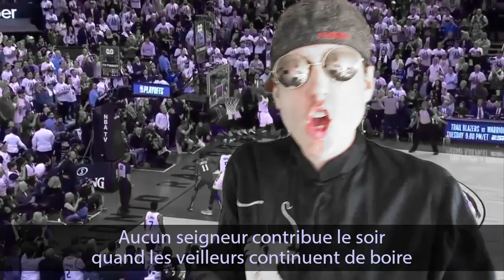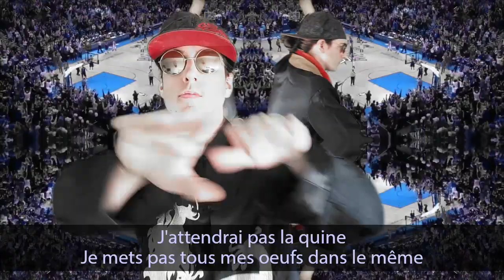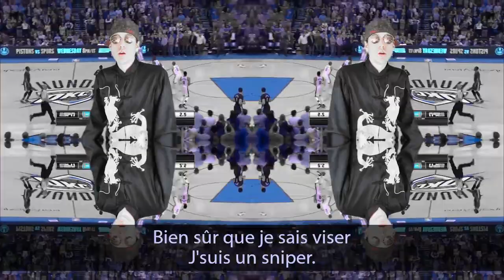Paniers - Prod. IUGII MASA (cyberbilbo 2021 - 196/365)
"Comme des crabes" (Dany Dan)